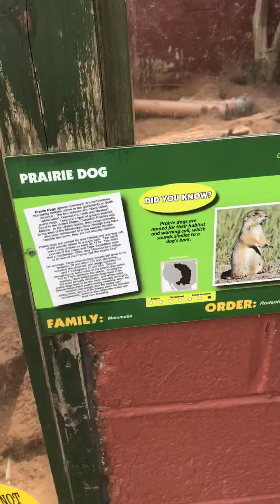Prairie Dogs once again